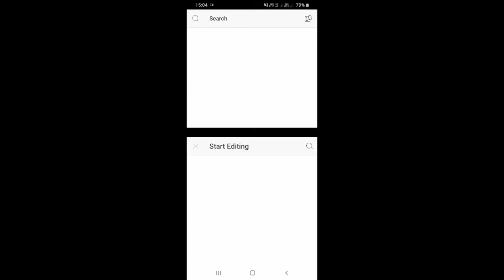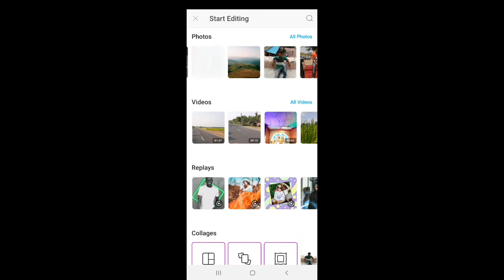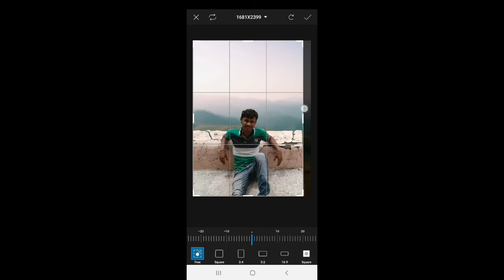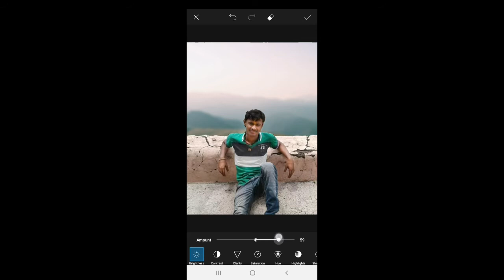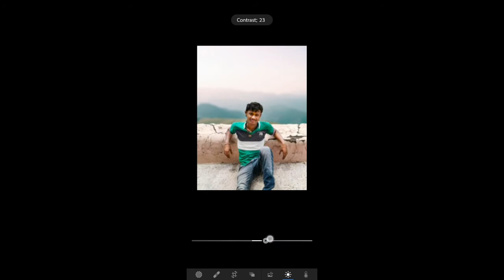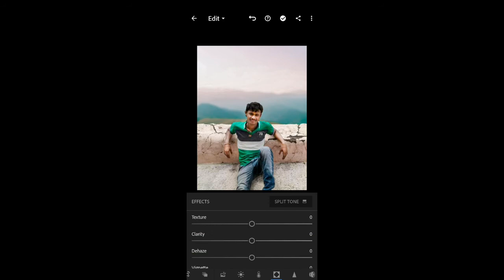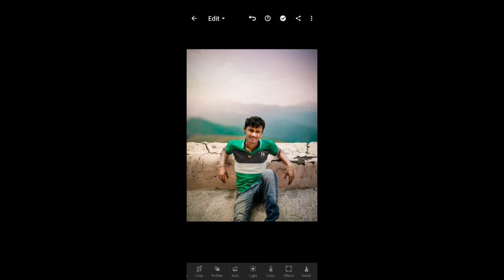change your background easily by using picsart | Editing one of my subscribers photo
Welcome back guys, thanks for your tremendous support I appreciate it. Love you all ❤ . And I'm sorry to be late because of some events I hope you were busy too and had a great time. This is one of my subscribers photo which I edited in this video. This is one of the easiest and cool 😎 background changing processes by using picsart and lightroom. If you wanna edit your pic too or wanna talk to me then don't hesitate to DM me 💬